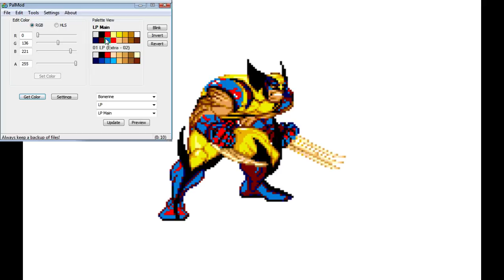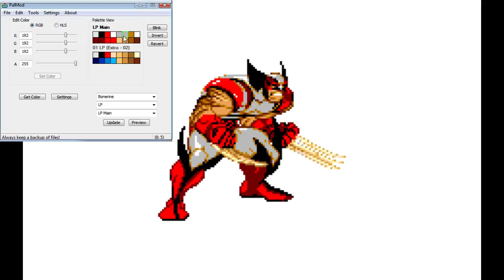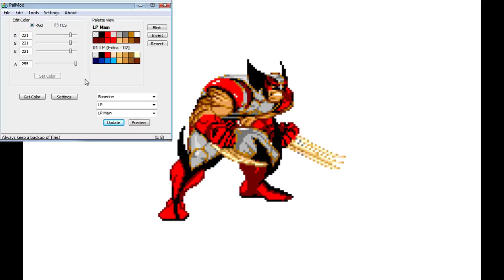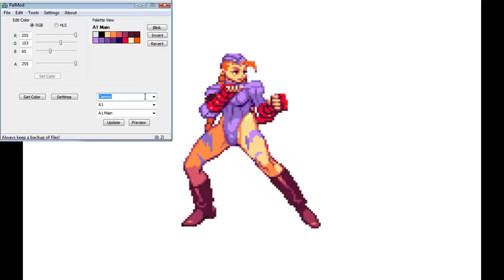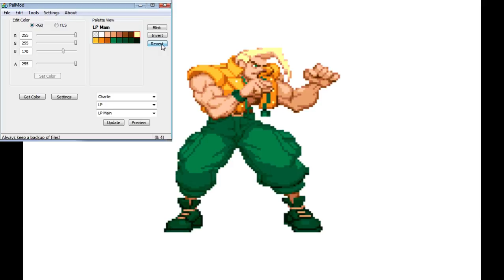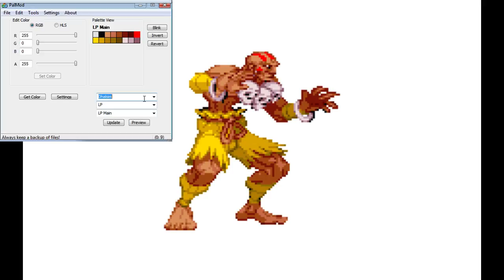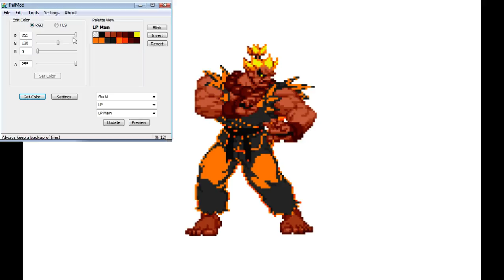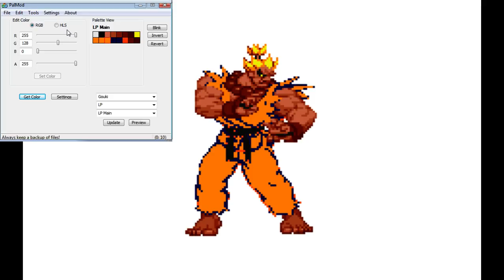Editing MvC2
Just me doing some PalMod Edits on MvC2 made some really cool magneto colors -- Watch live